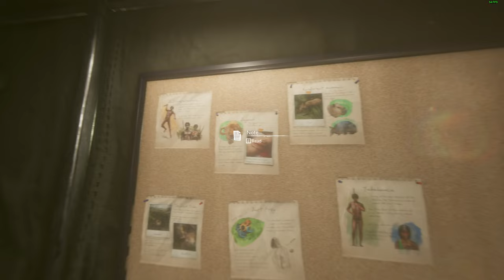Green Hell | The Ending No Cure EP. 5 | Story Mode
It's not survival. It's a camping trip! We're taking Naked and Afraid to a whole new level!

You can catch me live 5 days a week over on Twitch

From Steam Store Page :
Plunge into the open world survival simulation set in the extreme conditions of the uncharted Amazon jungle. Use real-life survival techniques to craft, hunt, fight and gather resources, set a makeshift shelter or raise a fortress. Tend your wounds and maintain mental health - alone or with friends.